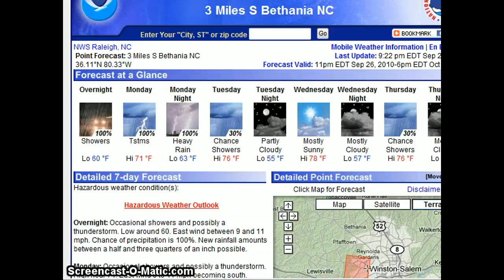OVERNIGHTOUTLOOK SUNDAY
SEVERE WX, FLOOD WATCH